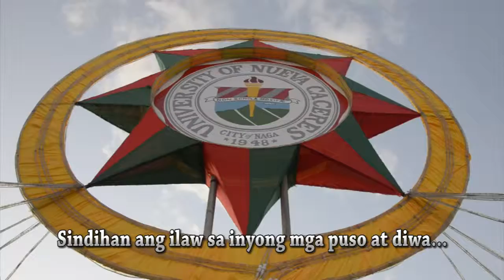University of Nueva Caceres RED Christmas 2012 Greetings